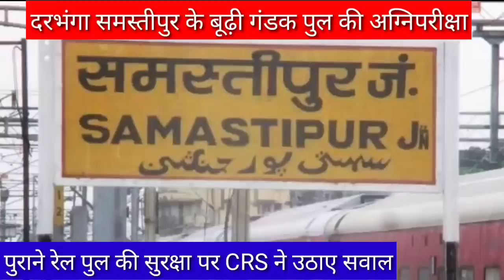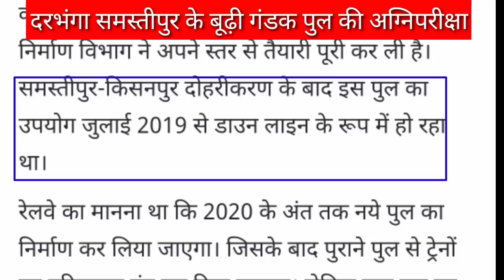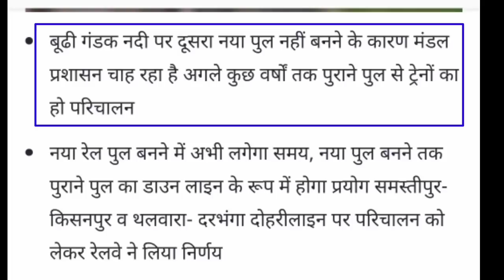दरभंगा समस्तीपुर दोहरीकरण में बूढ़ी गंडक पुल का संकट darbhanga samastipur bridge crisis